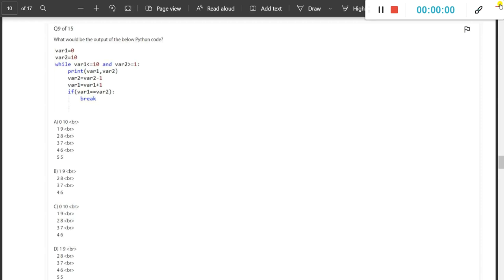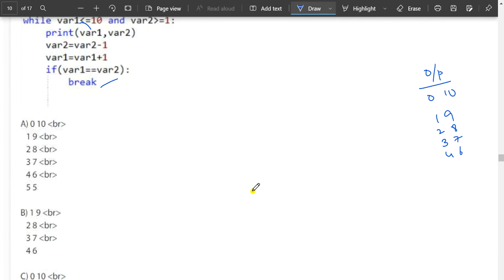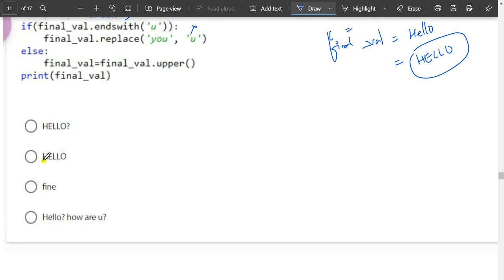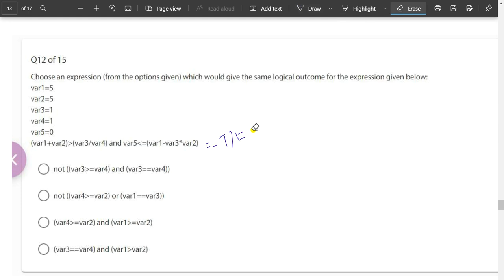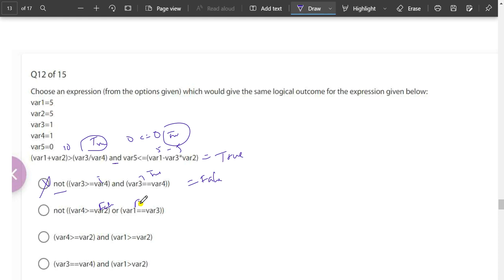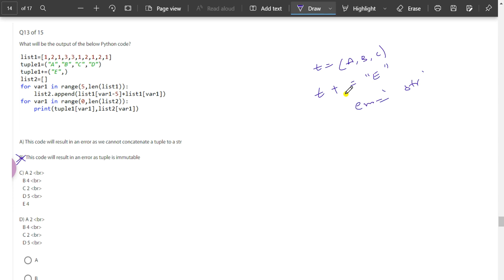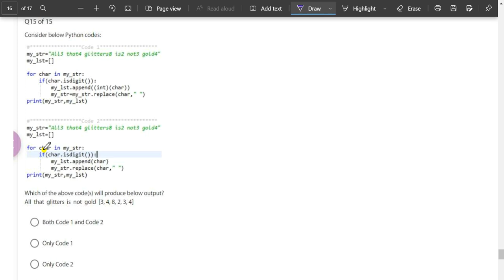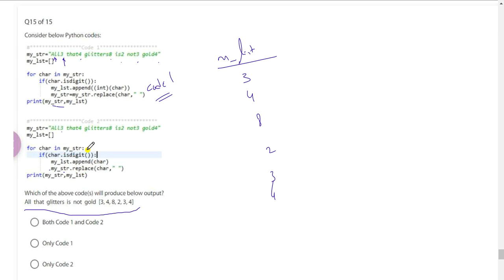InfyTQ 2023 Batch Preparation Series | Python Previous Year Questions | PART-1 | Crack Infytq Exam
Hello everyone this video is related To InfyTQ 2023 Batch Preparation video so in the video Ajay Solve SO many questions if you have any doubt you can ask in the comment section.

💥💥Special Infytq & Hackwithinfy Exam Updates Telegram Channel Link:- 2023 BATCH

🔥📌Video Topics:-
how to start preparation for infytq exam
infytq 2023 exam syllabus
infytq 2023 exam pattern
infytq 2023 registration
infytq exam for 2023 batch
infytq recruitment for 2023 batch
infytq 2023 exam
infytq
infosys recruitment 2023
online learning
online learning lokesh bagora
infytq 2023 batch recruitment
infytq 2023 exam step by step registration
infytq 2023 step by step registration
infytq upcoming exam
infytq 2023 qualifier round information
infytq 2023 new process
Infytq 2023 recruitment
inftyq